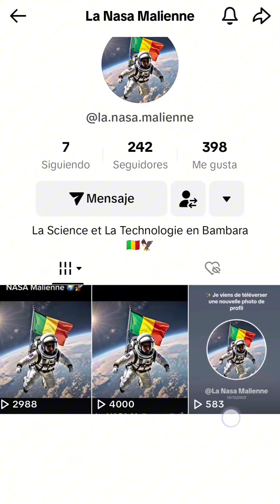QUE SE PASSERAIT-IL SI LA LUNE ENTRAIT EN COLLISION AVEC LA TERRE?